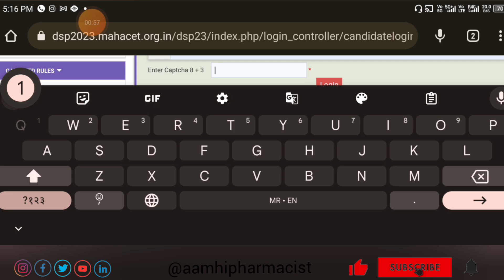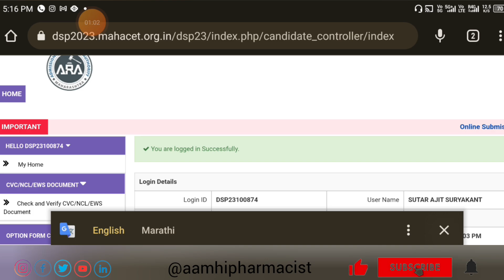Direct 2nd Year B Pharm Final Merit List & Seat matrix available! या तारखे पर्यंत भरा ऑप्शन फॉर्म!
Direct Second Year B Pharm Admission Information
डायरेक्ट सेकंड इयर बी फार्म प्रवेश प्रक्रिया सविस्तर माहिती!

Pharmacy school admission

Pharmacy college admission

Pharmacy admission requirements

Pharmacy admission test

Pharmacy school prerequisites

Pharmacy admission essay

Pharmacy admissions committee

Pharmacy school application

Pharmacy school interview

Pharmacy school prerequisites

Pharmacy school GPA requirements

Pharmacy program admission

Pharmacy school entrance exam

Pharmacy school personal statement

Pharmacy school letters of recommendation

Pharmacy school interview questions

Pharmacy school curriculum

Pharmacy school accreditation

Pharmacy school application deadlines

Pharmacy school tuition and financial aid

Pharmacy school admission 2023

Pharmacy college admission 2023

Pharmacy admission requirements 2023

Pharmacy admission test 2023

Pharmacy school prerequisites 2023

Pharmacy admission essay 2023

Pharmacy admissions committee 2023

Pharmacy school application 2023

Pharmacy school interview 2023

Pharmacy school GPA requirements 2023

Pharmacy program admission 2023

Pharmacy school entrance exam 2023

Pharmacy school personal statement 2023

Pharmacy school letters of recommendation 2023

Pharmacy school interview questions 2023

Pharmacy school curriculum 2023

Pharmacy school accreditation 2023

Pharmacy school application deadlines 2023

Pharmacy school tuition and financial aid 2023

Pharmacy career outlook 2023

D Pharm admission 2023

D Pharm college admission process

B Pharm college admission process

D Pharm admission requirements

B Pharm admission requirements

D Pharm entrance exam

B Pharm entrance exam

D Pharm admission eligibility

D Pharm admission procedure

B Pharm admission procedure

D Pharm admission counseling

B Pharm admission counseling

D Pharm admission notification

B Pharm admission notification

D Pharm admission interview

B Pharm admission interview

D Pharm admission document verification

B Pharm admission document verification